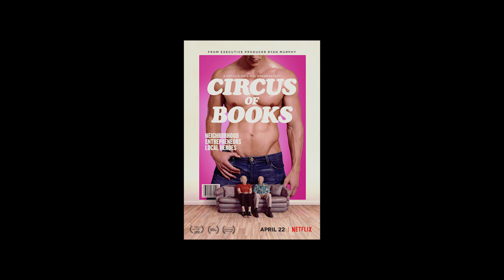Dan Levy! Christine Baranski! Michael Urie! Tom Hanks! The WOW Report for Radio Andy!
10) Netflix Pick: Circus of Books @01:49
9) Finale Season: Schitt’s Creek & Modern Family @08:33
8) Binge This: The Good Fight @12:02
7) Buyer & Cellar at Home! @21:15
6) Saturday Night Live at Home! @25:01
5) Movie Night: Train to Busan & Shaun of the Dead @29:49
4) SunshineSongs @36:30
3) Black Mama, White Mama @40:09
2) Hot Horror: 5G Zombies @44:10
1) Stonewall Gives Back @49:10